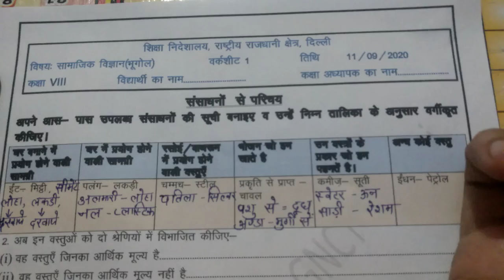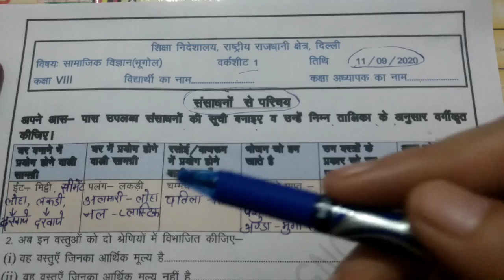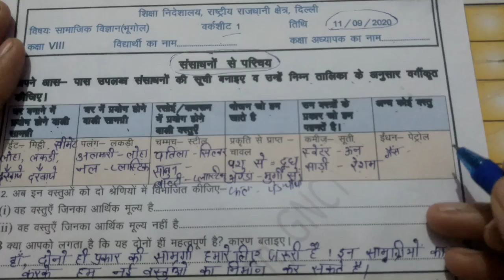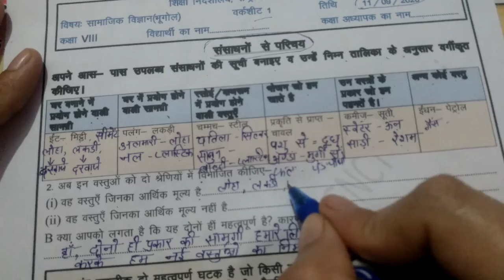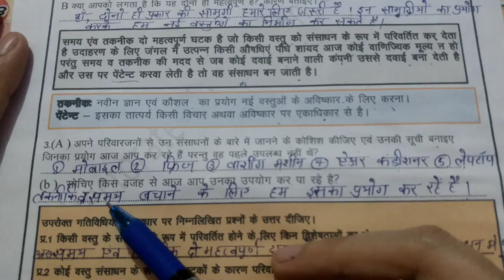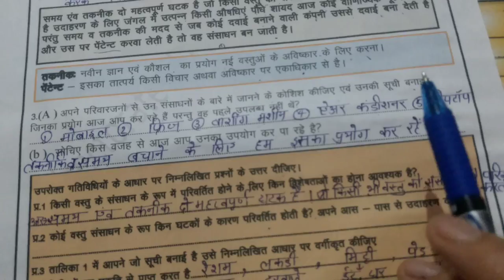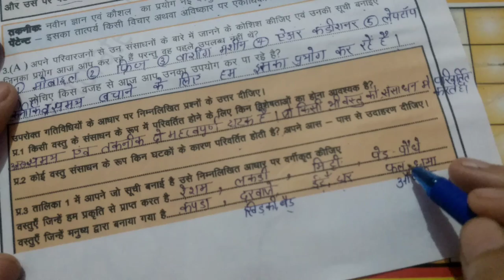Class 8th सामाजिक विज्ञान (भूगोल) Worksheet-1संसाधन।(11/9/2020)। Directorate of education GNCT Delhi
In this video class 8 social science worksheet explain.